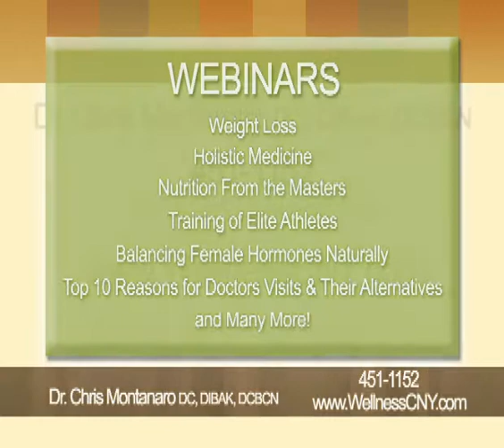Applied Kinesiology & Wellness Syracuse Commercial